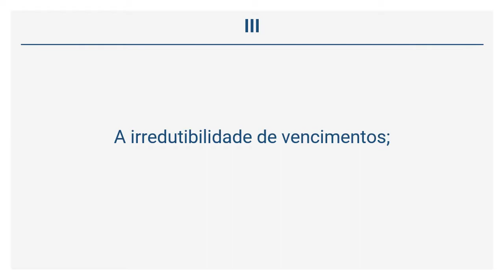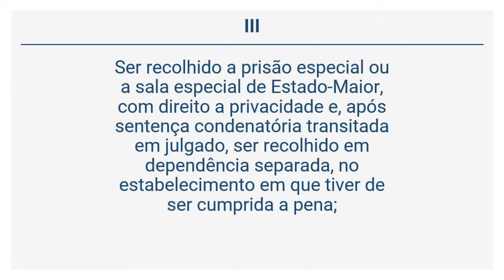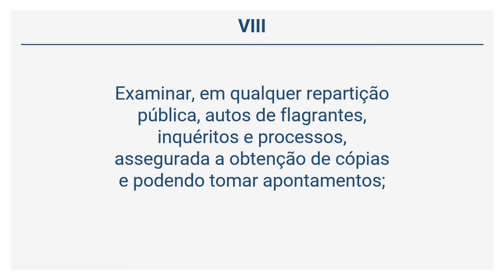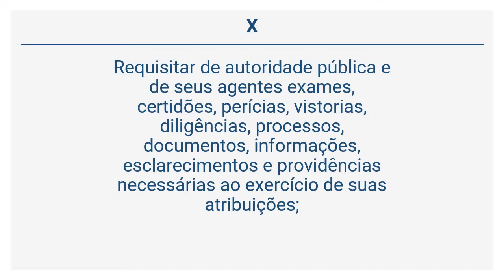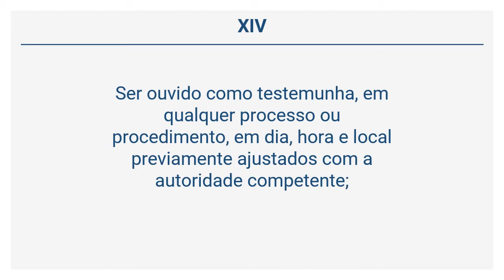LC 80/94 – Lei Orgânica da DPU - Das Garantias e das Prerrogativas (Arts 43 a 44)